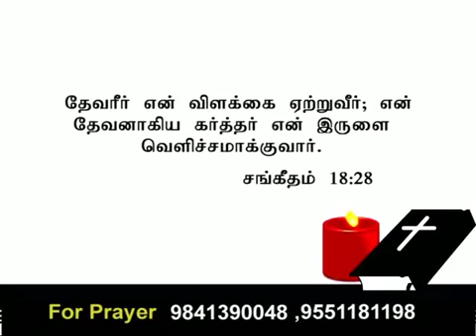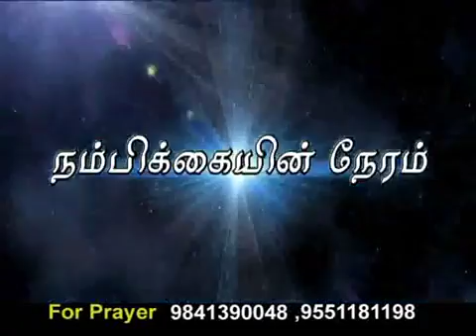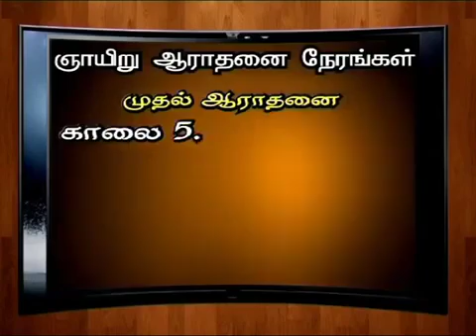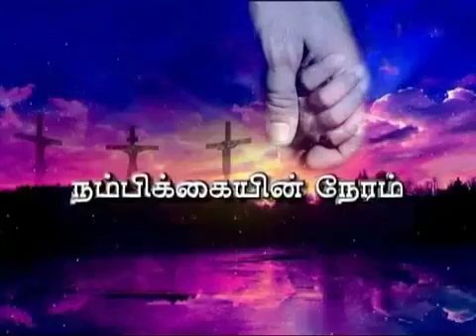Hope AG 4.6.16 ,ps.Justin selvadhas,,